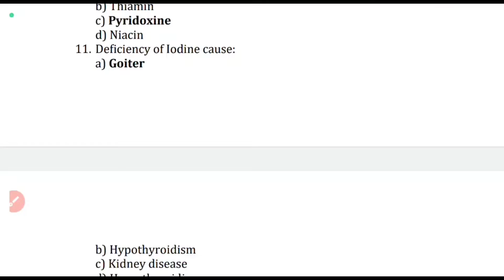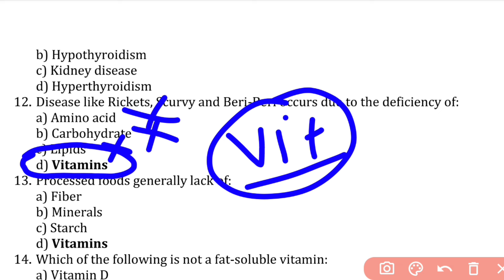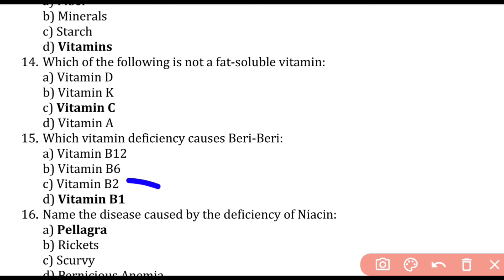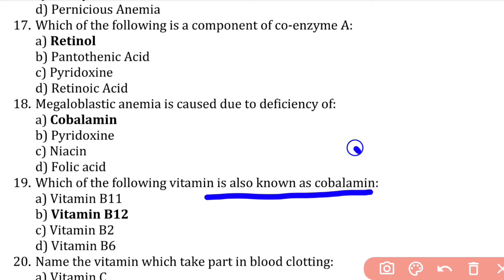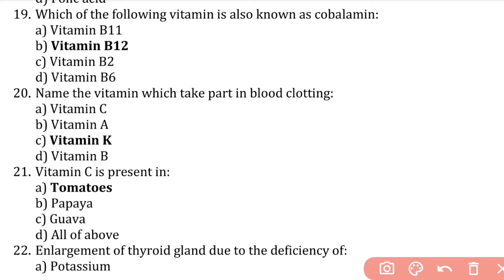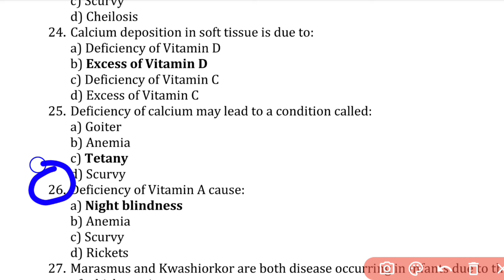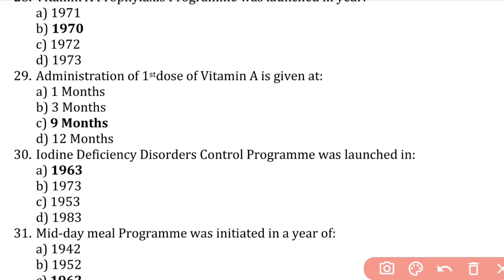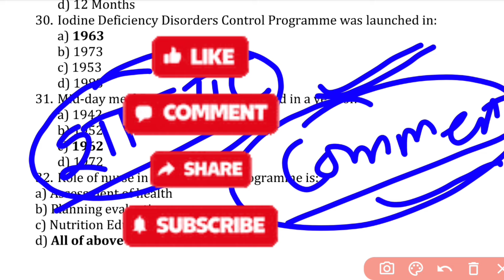🔥बार -2 आने वाले क्वेश्चन|Nursing Aptitude MCQ for Bsc Nursing|UP Bsc Nursing Aptitude Previous Year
🔥बार -2 आने वाले क्वेश्चन|Nursing Aptitude MCQ for Bsc Nursing|UP Bsc Nursing Aptitude Previous Year|Arti Yadav

नमस्कार 🙏🙏🙏
           मैं आरती यादव आप सभी का इस चैनल पर स्वागत करती हूँ ।इस चैनल पर उन स्टूडेंट्स के लिए बेहतरीन तैयारी कराई जा रही है जो क्लास 11 ,12th या बीएससी नर्सिंग पैरामेडिकल ,फार्मेसी ,GNM & ANM की एक सीट अपने नाम करना चाहते है ।फ्री में कर सकते हो 🤩🤩 वो भी New Pattern NCERT पढ़ाया जा रहा है 🔥

Ruhs bsc nursing entrance exam questions 🔥
Class 12 Biology All chapter wise mcq